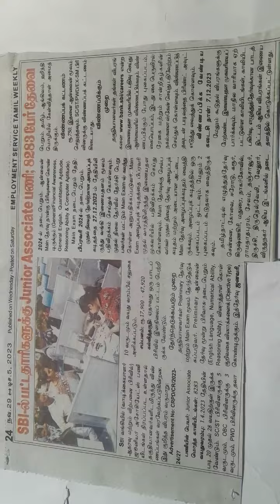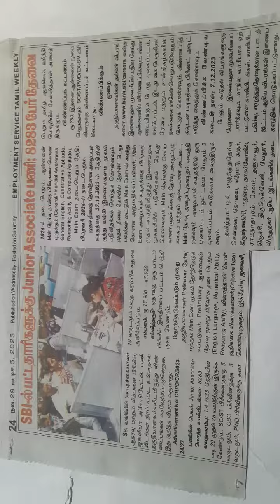STATE BANK OF INDIA, JOB OPPORTUNITIES, QUALIFICATION , DEGREE,